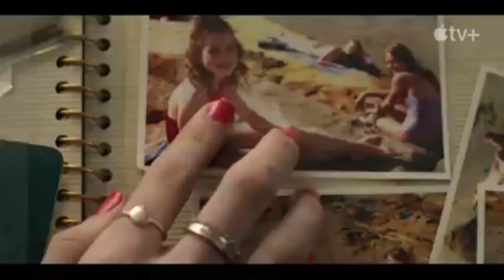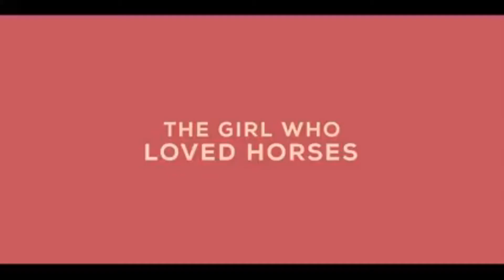ROAR Trailer (2022).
ROAR Trailer (2022) Nicole Kidman, Alison Brie, Cynthia Erivo, Series HD
Música en este vídeo
Más información
Escucha música sin anuncios con YouTube Premium
Canción
Seize the Power
Artista
Yonaka
Álbum
Seize the Power
Believe Music (en nombre de Creature Records under exclusive license to Believe); Audiam Canada, Audiam (Publishing), UNIAO BRASILEIRA DE EDITORAS DE MUSICA - UBEM, LatinAutorPerf, LatinAutor - Warner Chappell, PEDL y 2 sociedades de derechos musicales